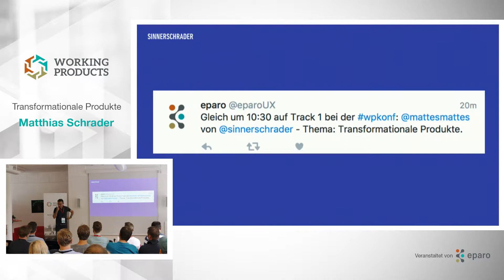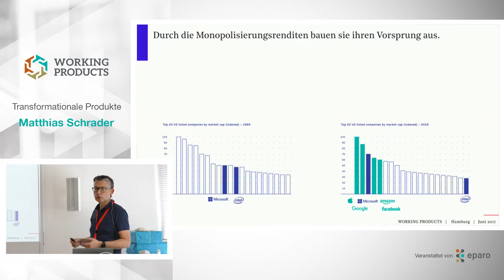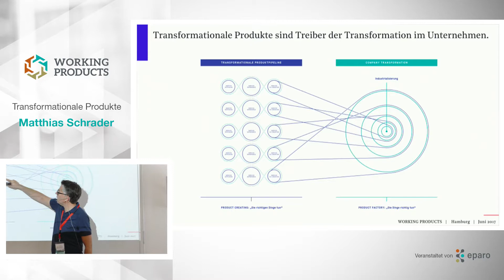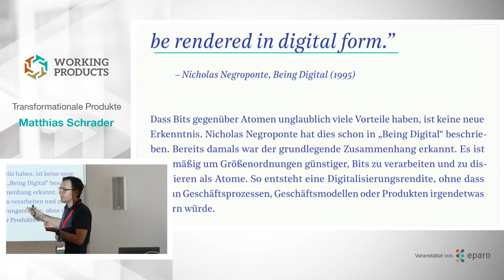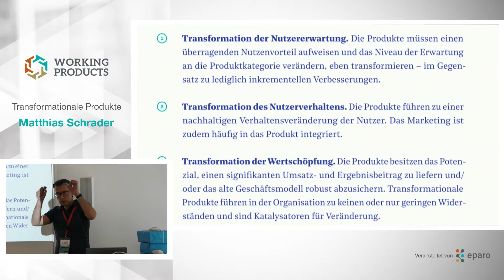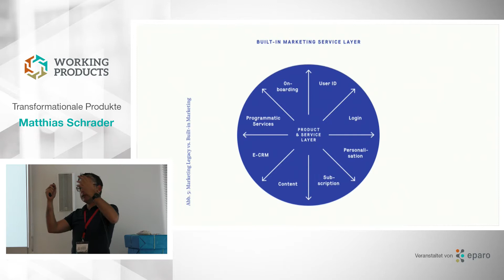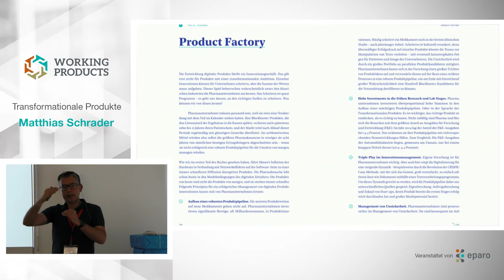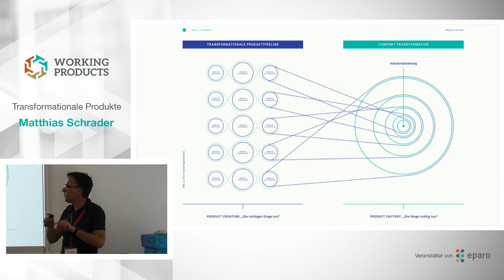Working Products 2017 - Matthias Schrader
Vortrag von Matthias Schrader (SinnerSchrader AG) auf der Working Products Konferenz 2017 mit dem Titel: 'Transformationale Produkte'. Die Working Products Konferenz findet jährlich in Hamburg statt und richtet sich an Produktmanager und Produktverantwortliche. Der Schwerpunkt liegt auf dem praktischen Erfahrungsaustausch rund um Produktmanagement, die Entwicklung digitaler Produkte und die Schaffung einer agilen Produktkultur.